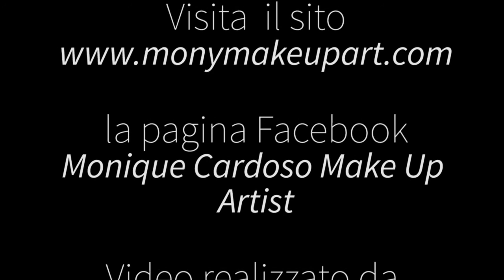Monique Cardoso Make Up Artist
Breve presentazione di Monique Cardoso, truccatrice freelance professionista di Bologna diplomata presso l'Accademia Nazionale del Cinema di Bologna con la votazione di 30/30 in tutte le discipline, con i maestri Manlio Rocchetti (unico Premio Oscar italiano per il Make-Up), Laura Borzelli e Mario Michisanti.

Ha studiato la tecnica di airbrush e hd professionale per cinema e tv per la realizzazione di trucco in alta definizione nel Centro Avanzato di Makeup e Produzione Internazionale del maestro Mario Campioli a Rio de Janeiro.

Specializzata in trucco correttivo, sposa, cinematografico, fotografico, tecnica di trucco con l'aerografo (airbrush) e hd professionale.